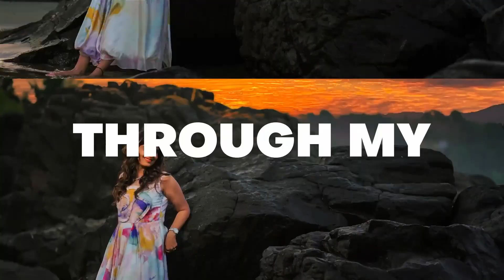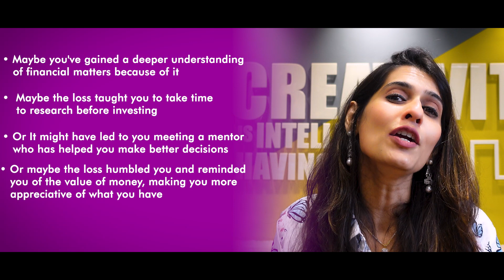How Not to Hold Yourself Back from Success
Have mistakes from your past been haunting you, filling you with guilt and self-doubt? I am here to help you break free from the clutches of guilt and elevate your energy with a powerful mindset shift!

Have you ever met someone who's never made a mistake? The truth is, mistakes are an inherent part of our human journey, and every successful person has grown by learning from them. It's time to change the story you tell yourself about your mistakes.

Join me as I guide you through a four-step process to transform your perspective on mistakes. Learn how to see them as valuable lessons that lead to blessings and personal growth.

Discover the incredible power of gratitude for your mistakes. By recognizing the lessons and blessings that emerge from them, you'll elevate your vibrational frequency and reclaim your inner light.

Experience the transformative Energy Queen Declarations and shift your mindset towards growth, resilience, and self-empowerment. Embrace the Energy Queen community and begin your journey toward a life filled with energy, freedom, and graceful balance.